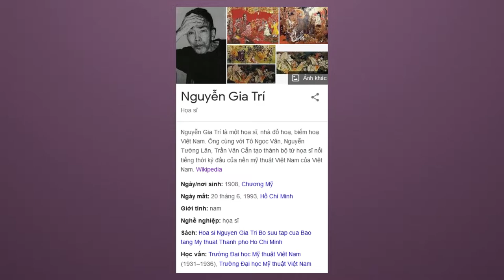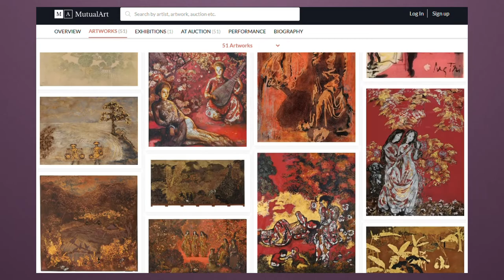Facts - Vườn xuân Trung Nam Bắc / Họa sĩ Nguyễn Gia Trí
Vườn xuân Trung Nam Bắc, hôm nay mình sẽ nói về 1 bức tranh sơn mài khá thú vị, có kích thước khá lớn và đặc biệt, hiện tại đang trưng bày tại bảo tàng mỹ thuật TP HCM, bức tranh nằm trong bộ 7 bức tranh đc công nhận là Bảo vật quốc gia Việt Nam. Vậy bức tranh này của ai, có giá trị về văn hóa lịch sử như thế nào mà được công nhận là Bảo vật quốc gia Việt Nam. Các bạn cùng theo dõi video Facts - Vườn xuân Trung Nam Bắc / Họa sĩ Nguyễn Gia Trí với mình nhá.

NỘI DUNG
00:00 Giới thiệu chung
00:13 Vườn xuân Trung Nam Bắc
03:17 Sự cố khi bảo dưỡng
04:05 Họa sĩ Nguyễn Gia Trí / Cuộc đời và Sự nghiệp
05:30 Những bức nổi tiếng của Nguyễn Gia Trí
07:07 Like Share & Subscribe